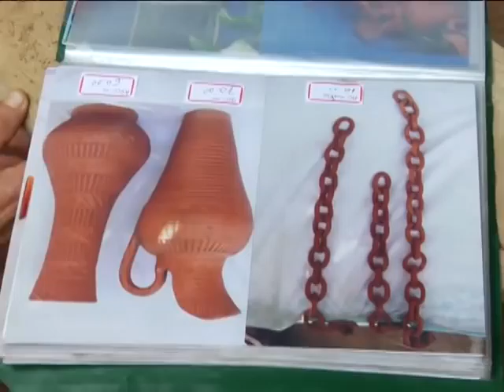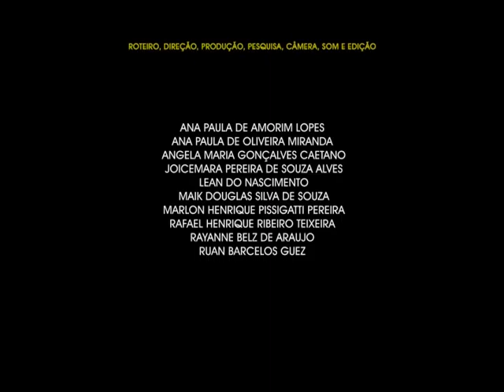James Johnson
Documentário produzido durante a 1ª Mostra Capixaba de Audiovisual Etnográfica por estudantes do município de Baixo Guandu - ES.